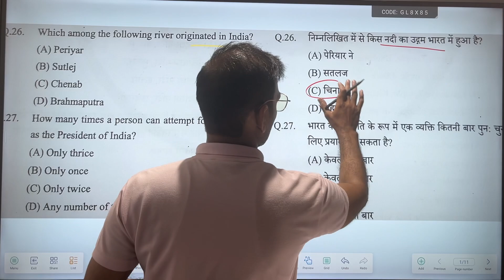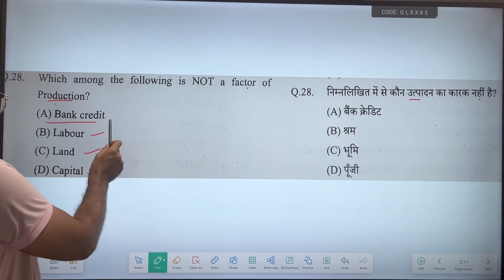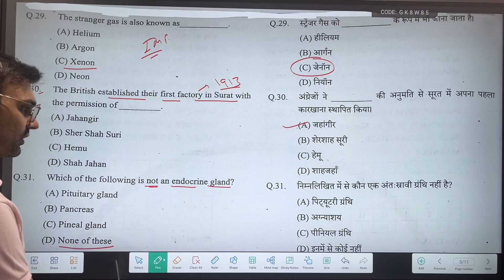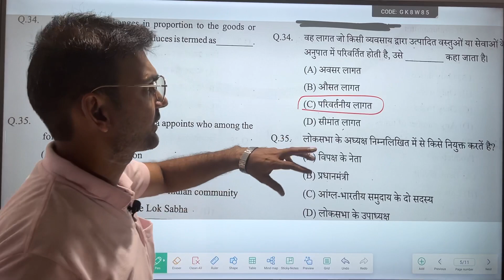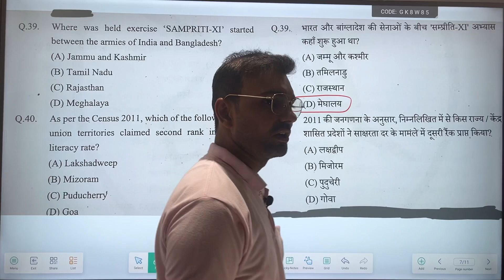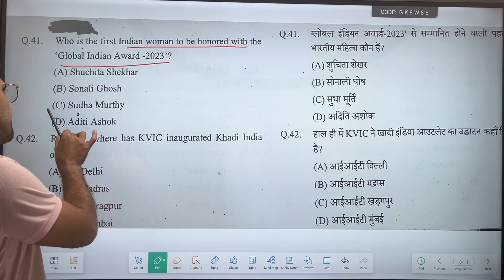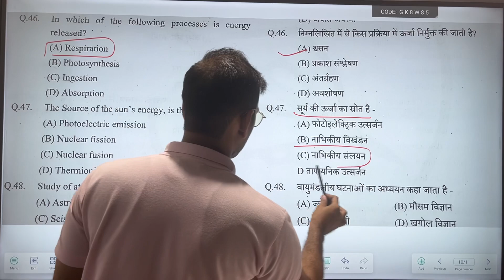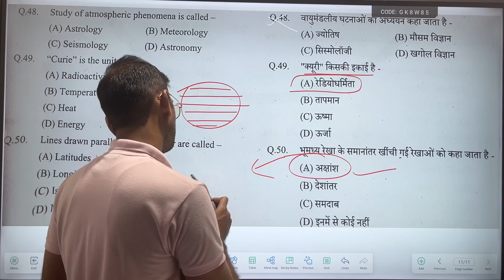GS 3000 PART 2 ( 26- 50) तैयारी जीत की ।